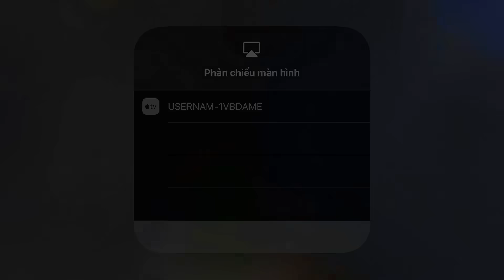PUBG Mobile - Cầm Siêu Lục R1895 Clear School Nhẹ Nhàng :v | Cuộc Đấu Trí Với Tên Thủ Nhà 200IQ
➤ Lịch LiveStream Của Mình Hằng Ngày: 21h - 23h
ID: 47262679
- Thiết bị chơi: Iphone 8+
- Tai nghe: Hyper Silver
- Recorder: bandicam, ios 12
- Graphics: HD + Ultra
- setting game: mặc định, độ nhạy ADS 6x 8x: 15%, 4x: 22%